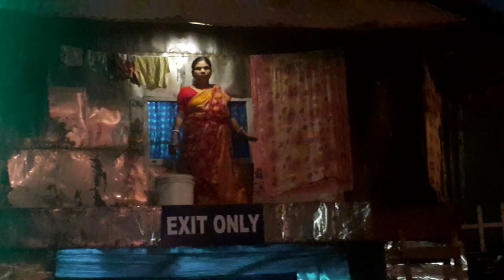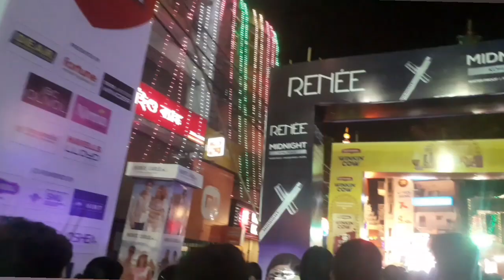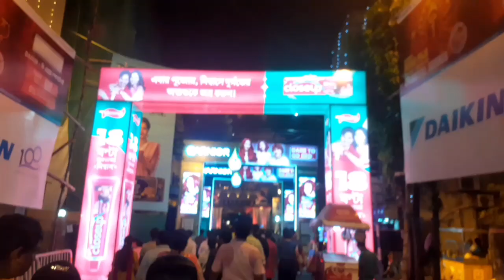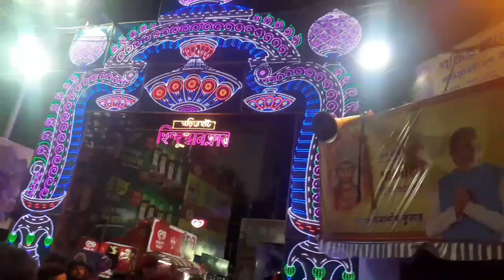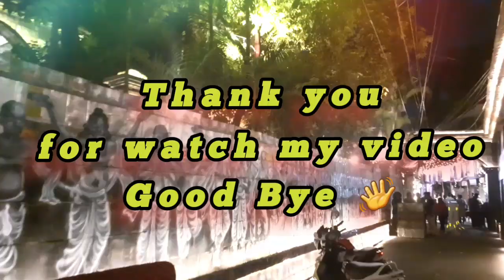kolkata pujo pandel in gariahut /গড়িয়াহাটের বড়ো পূজারপ্যান্ডেল 2024